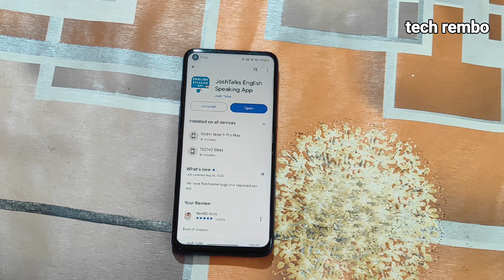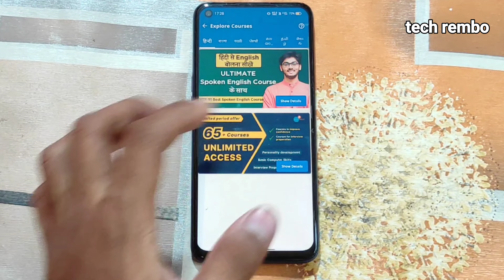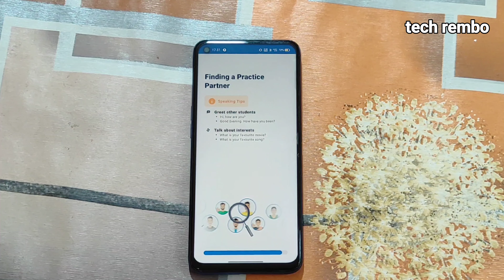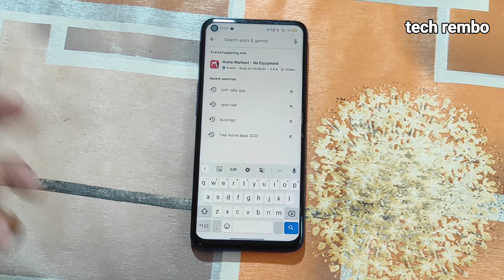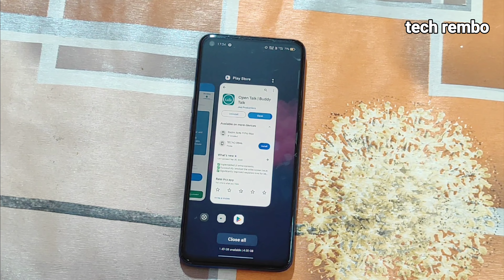Best 3 Application For Learning English ⚡⚡ English Practice With These App's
top 3 spoken english app

Best Learning English App's

Dosto Apko Yah Video Kaisa Laga Hame Comment Kar ke Jarur Bataye 👍👍